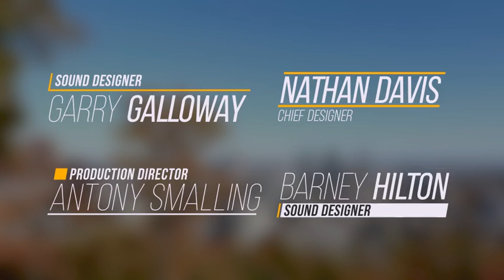Simple Lower Thirds